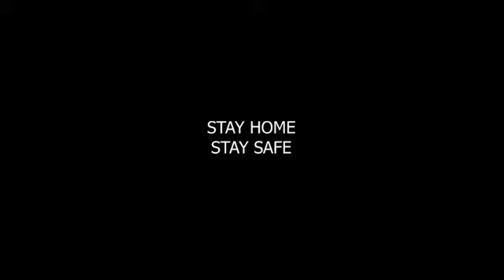Corona viras 2020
Chandrakant